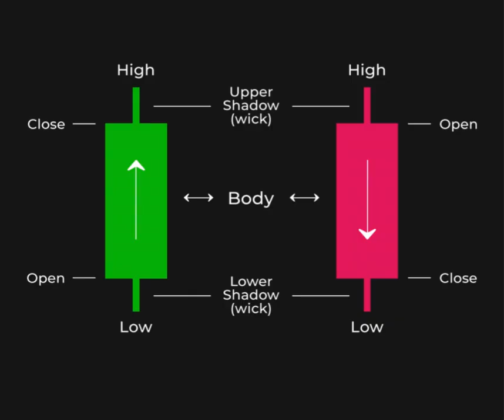How to Read the Candle Stick#auvoriaprime